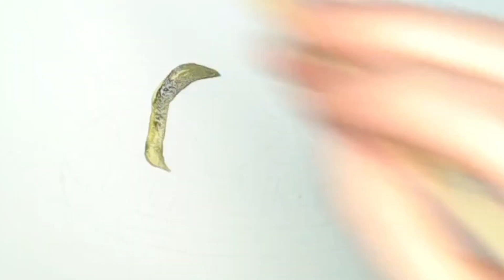LET'S PAINT Sushi 🍣 | 🍱 Watercolor Painting Time Lapse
Let's paint a realistic plate of Sushi in watercolor. I'm using Winsor & Newton cotman tube paints and Craftamo bamboo brushes on Paul Rubes 100% cotton, cold pressed, 140 lb watercolor paper. Watch this painting come to life as a time lapsed film set to music.

I love to teach beginnerwatercolor on my channel.